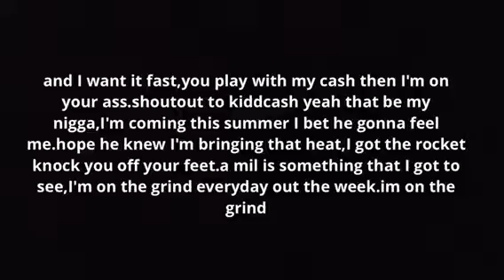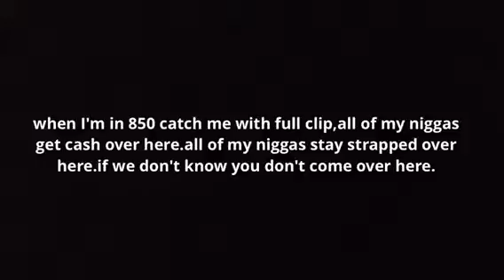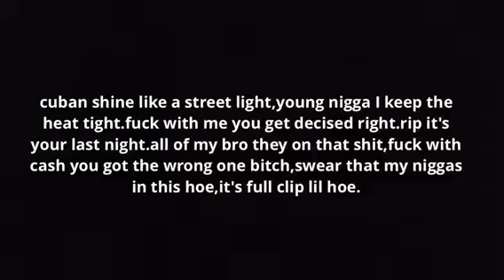Lil Flame Ft KiddCash-Over Here Lyrics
FCRFCG